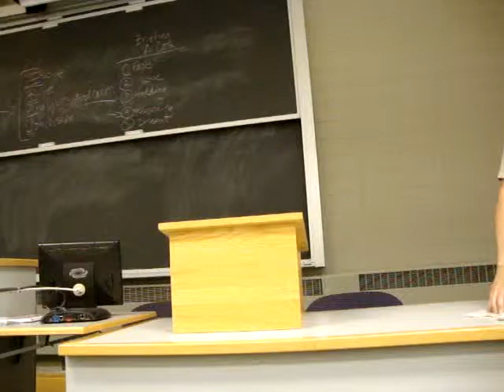When Can America Lawfully Go to War PART 3.wmv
The Federalist Society in partnership with the Military Law Students Association at The Ohio State University Moritz College of Law proudly present "When Can America Lawfully Go to War?" with Cato Senior Scholar Doug Bandow & Professor John Quigley. August 30, 2010.